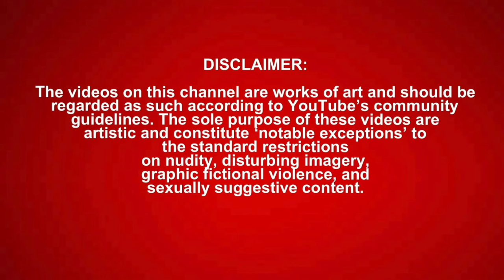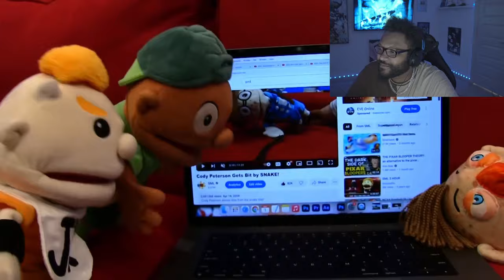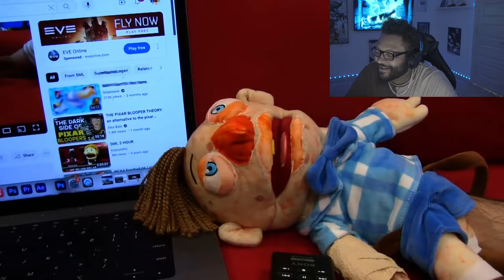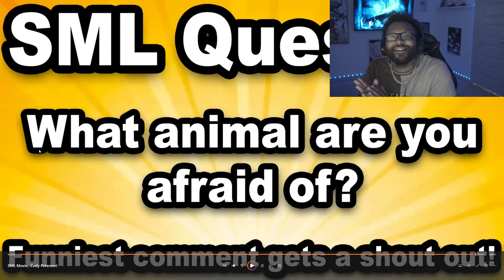SML MOVIE: Cody Peterson! (reaction)